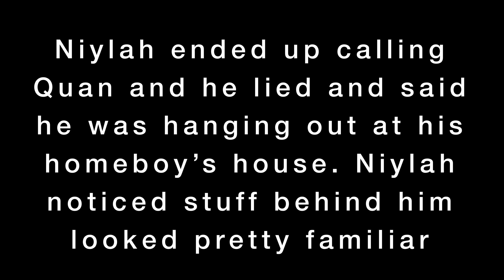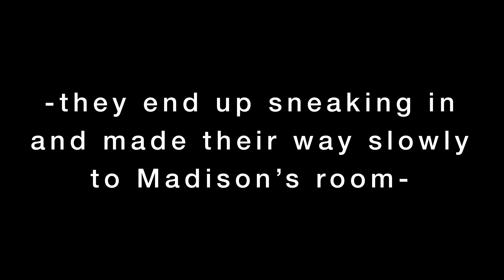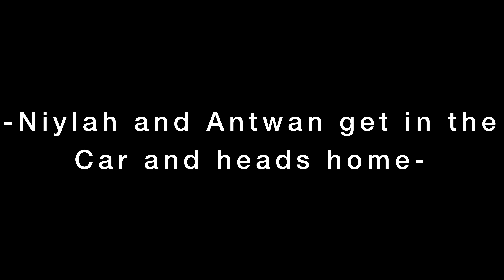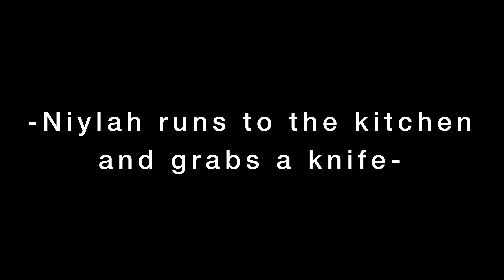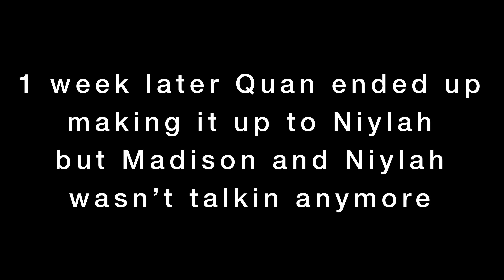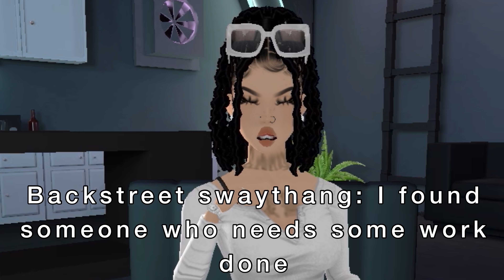Death Enclaimed ☠️ ||Season 2 Episode 2